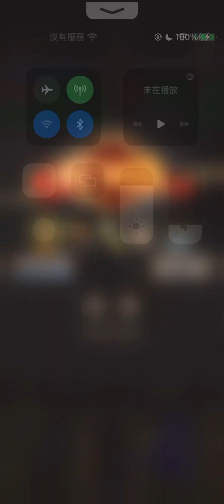香菇鐵 無名江湖 木人巷 爬塔 1262層 超級難關 低勾吸內拳 武學等級343 戰力100萬